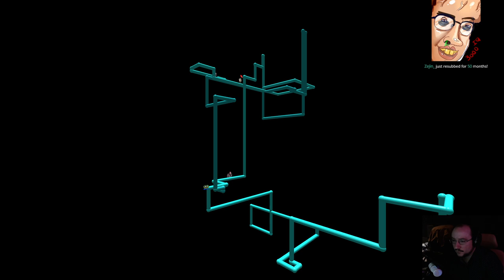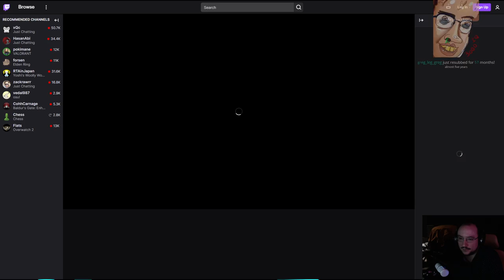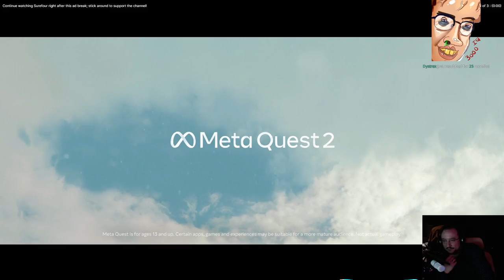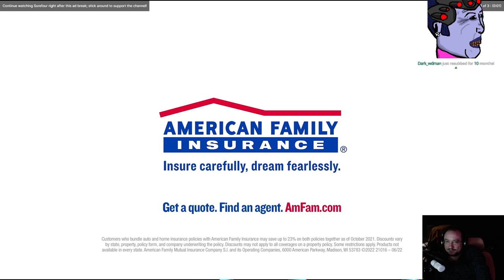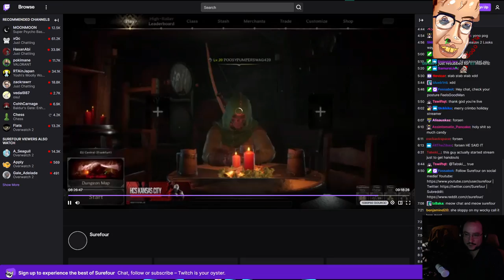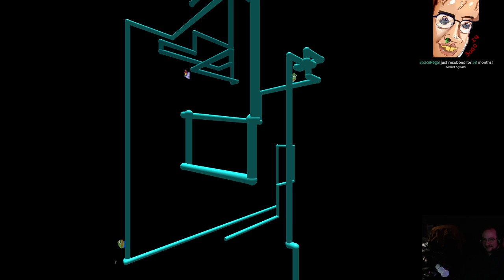MOONMOON - Super Psycho Baseball (12/25/2022)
Streamed on: December 26th 2022, originally titled "variety king MOONMOON plays several different games"